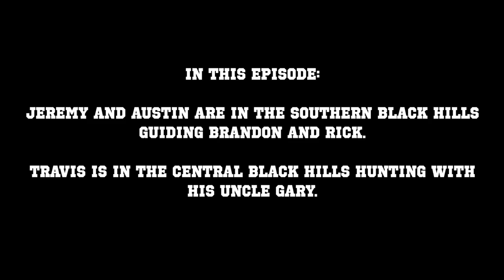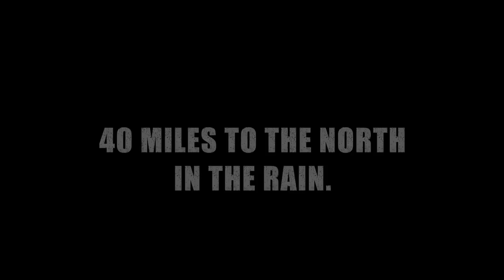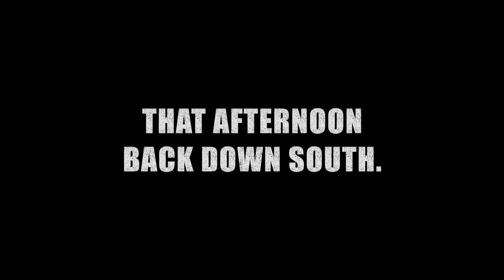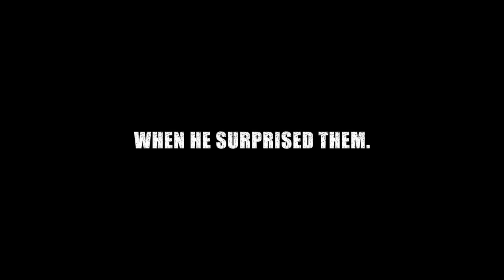OPENING DAY DOUBLE! ELK INSANITY | S4: EP8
Tag along with the crew on opening day of the 2022 Rifle Elk season.

Travis is hunting with his uncle Gary, cousin Aaron (one of the original “founding fathers” of Buckstorm) and his dad Doug.

Jeremy and Austin are 40 miles to the south in a different unit guiding Rick and Brandon (and his wife Corrina) on their elk hunts! They catch up with 2 big bulls on the evening of opening day, and let’s just say it was a LATE night packing elk meat!

No shortage of elk hunting craziness in this one! Don’t miss it!

COMMENT if you enjoyed this video! And don’t miss the next one! The elk keep dropping!

*The new Gen2 🔥BUCKSTORM EDITION🔥 BINO HARNESS is NOW AVAILABLE!
LIFETIME WARRANTY!

🦌Run2Gun/Seeker🦌
The ultimate hunting and beyond Hydration, ENERGY and Focus drinks

NOVIX TREESTANDS! 🌳